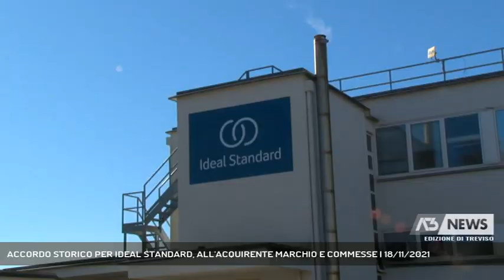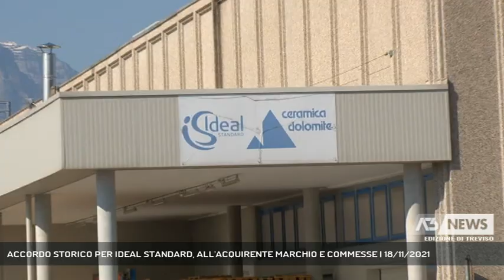ACCORDO STORICO PER IDEAL STANDARD, ALL'ACQUIRENTE MARCHIO E COMMESSE | 18/11/2021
A3 NEWS Treviso 18/11/2021 - MESTRE - Accordo storico per Ideal Standard. Ieri sera al Mise la fumata bianca ha chiuso la lunga vertenza e ha messo nero su bianco le basi per il futuro dei lavoratori e dell'azienda di Trichiana.   || 15 milioni di dote finanziaria per il futuro del sito di Ideal Standard, marchio e commesse al futuro acquirente. E ancora continuità produttiva fino alla fine del prossimo mese di febbraio, cassa integrazione per 12 mesi , incentivi all'esodo. E' stato definito un accordo storico, non solo per il Veneto ma anche a livello nazionale, quello raggiunto al Mise per lo stabilimento di ceramiche di Trichiana.Ai lavoratori, che stoicamente hanno affiancato la squadra istituzionale e sindacale, accettando anche la riduzione dello stipendio è stata indirizzata riconoscenza, in primis dagli stessi vertici di Ideal Standard.Per domani è attesa la nomina dell'advisor incaricato da Ideal Standard per la ricerca del nuovo acquirente. Si parte dunque, mentre la Regione è pronta a suggerire una norma che metta in chiaro una volta per tutte cosa può essere concesso o meno alle multinazionali, per evitare che il Paese Italia non sia più considerato terra di conquista. - Intervistati ELENA DONAZZAN (ASSESSORE LAVORO REGIONE VENETO), FRANCESCO VILLANI (TRANSFORMATION DIRECTOR IDEAL STANDARD), DENISE CASANOVA (SEGRETARIA FILCTEM CGIL BELLUNO), BRUNO DEOLA (FEMCA CISL BELLUNO TREVISO) (Servizio di Tiziana Bolognani) - Segui Antenna Tre anche sul digitale terrestre! Visita il sito